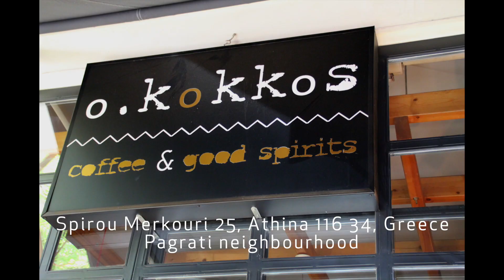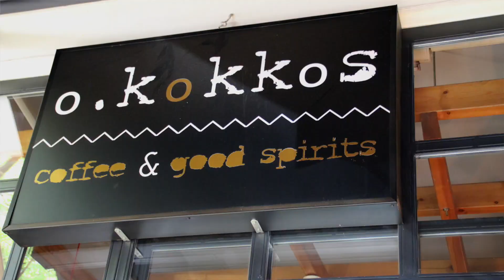O. Kokkos, Pagrati, Athens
Athens can be overwhelming only if you see it that way, the best way to discover Athens is to meander through the neighbourhoods and see each unique vibe offered in each place. This neighbourhood is Pagrati, Athens. When you are there, you must try the coffee from O.Kokkos, and a pie from Chez Alice!